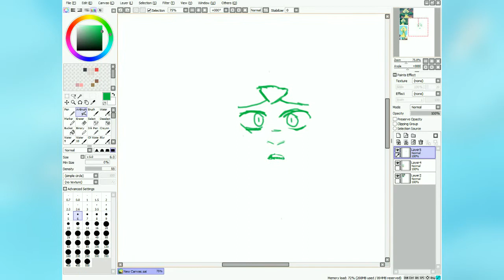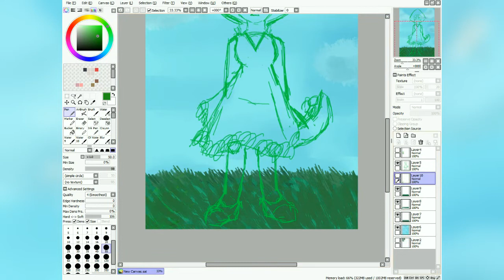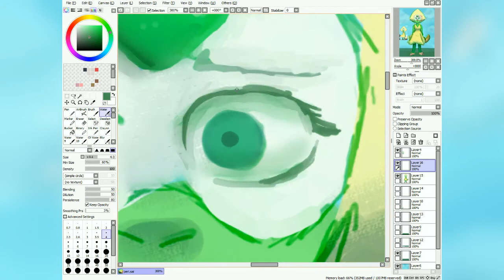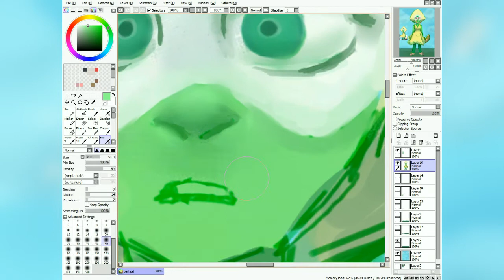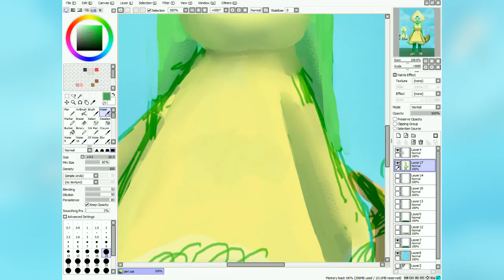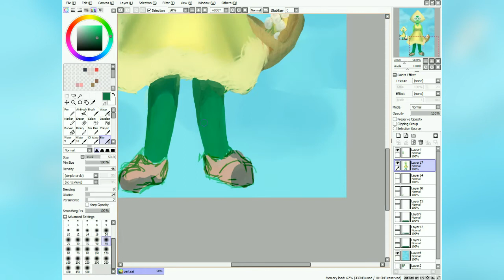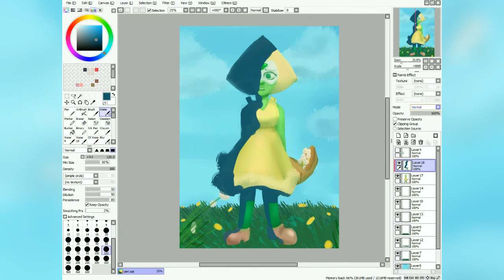SpeedPaint - (Flower Girl Peridot)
Peridorito